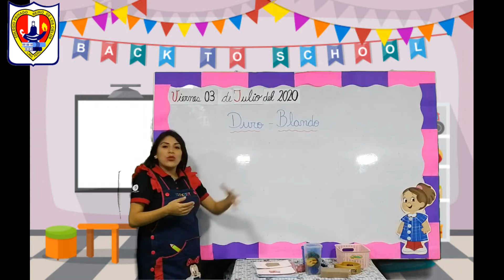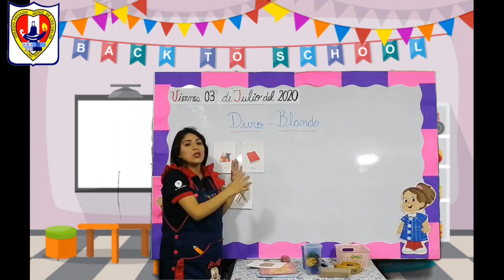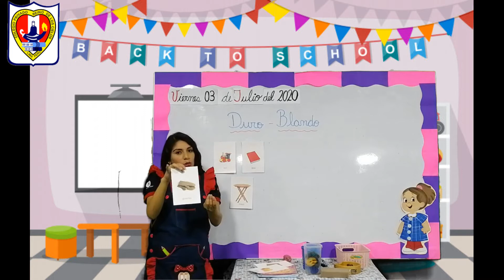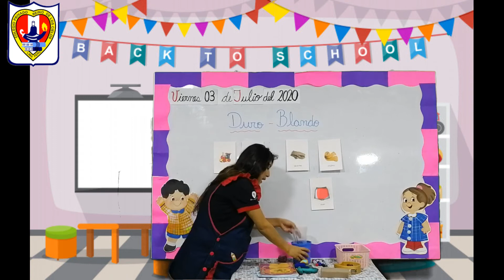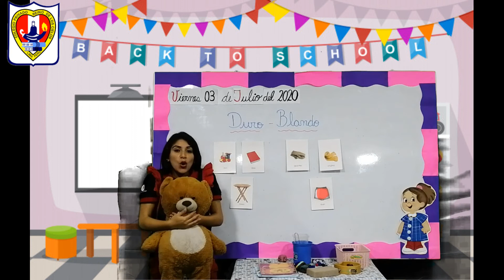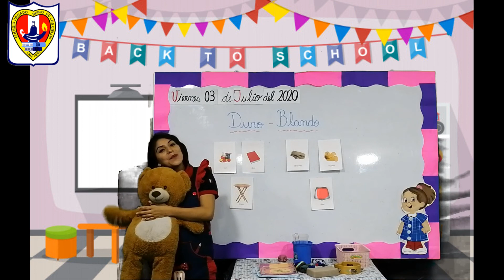Noción"Duro y Blando" -Inicial 04 años"B"